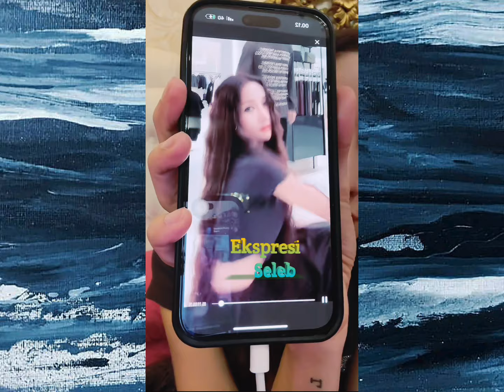Lucintaluna bersedih ditengah malam